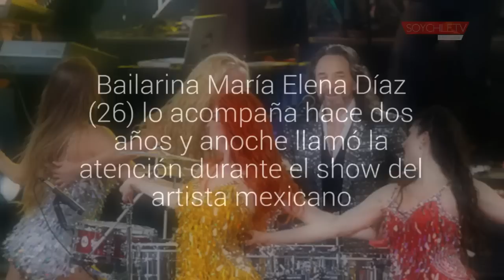Cuñada de Marco Antonio Solís la rompió sobre el escenario de la Quinta Vergara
Bailarina María Elena Díaz (26) lo acompaña hace dos años y anoche llamó la atención durante el show del artista mexicano. Dice que siempre tuvo la ilusión de trabajar con él y agradeció los comentarios recibidos.